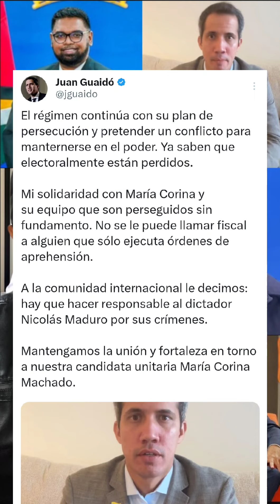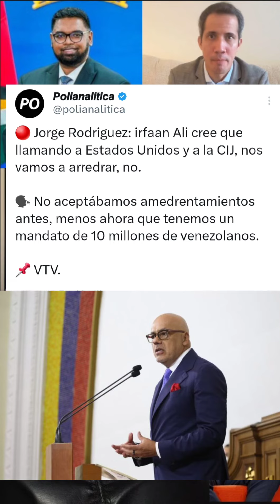POLITICOS CORRUPTOS e INSERVIBLES DE VENEZUELA HABLANDO BABOSADAS